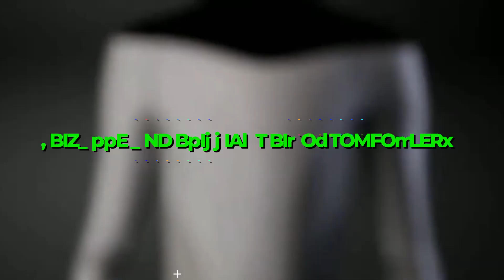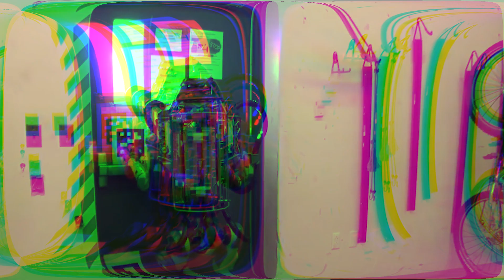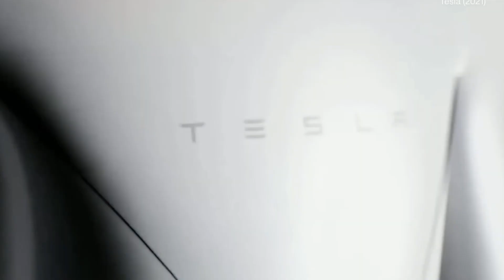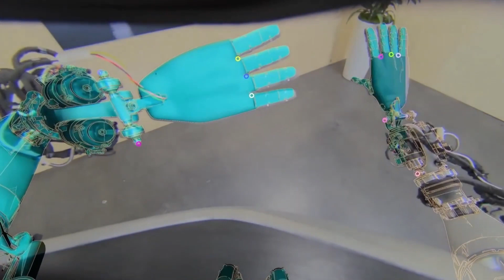How Tesla Optimus (Humanoid Robot) Is Proving Critics Wrong!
Ever think about what it would be like to have a robot that can do anything people don't want to do? A robot that can talk, walk, take your groceries, fix your car, and even play chess with you? That's exactly what Tesla, the company that makes electric cars and clean energy, wants to do with its Optimus project.